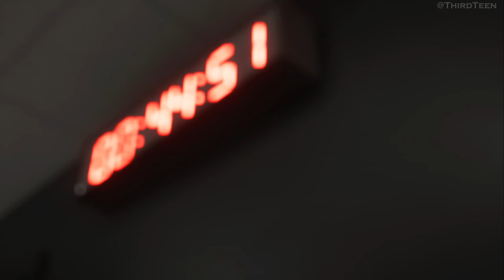FC 24 - RONALDO, MESSI, MBAPPE, NEYMAR, ALL STARS | Inter Miami CF Vs Real Madrid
🎮 Welcome to ThirdTeen Gaming ! 🎮

It helps us immensely and lets us know you want to see more content like this!

Be the first to catch our latest uploads and stay updated on all things gaming. Your support keeps us going!

Thank you for being a part of our gaming journey. 🎉